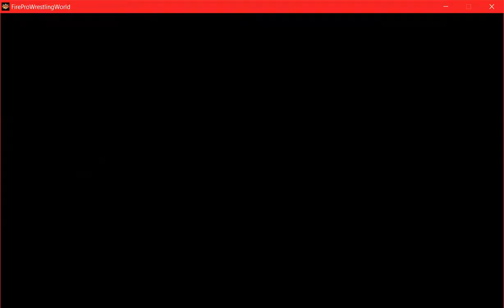WTF Wednesday 7/22/20 ft. DezziPlayz, Christian Vega & SYN